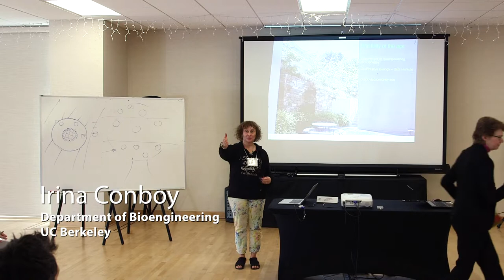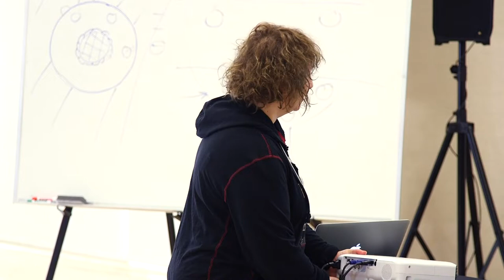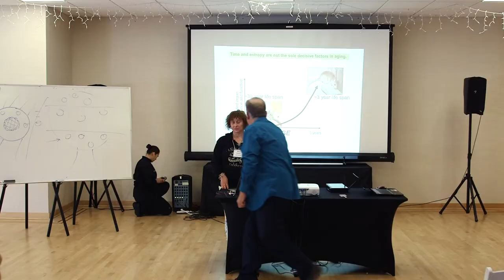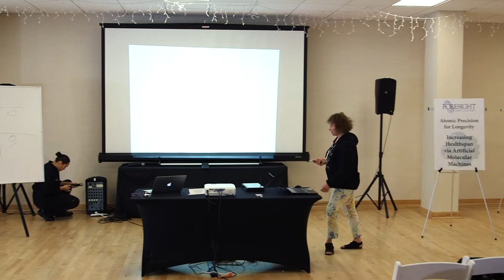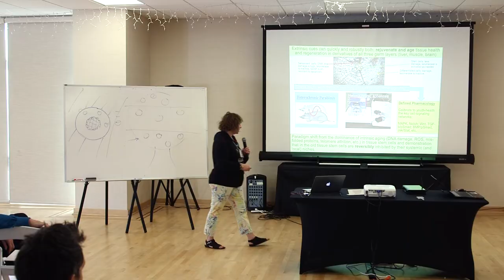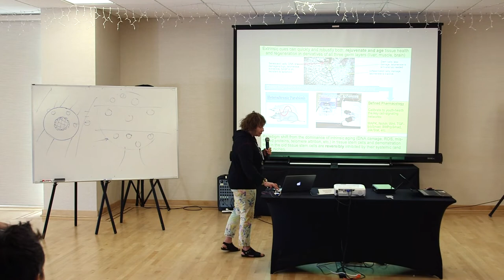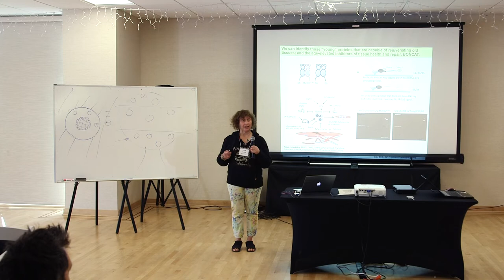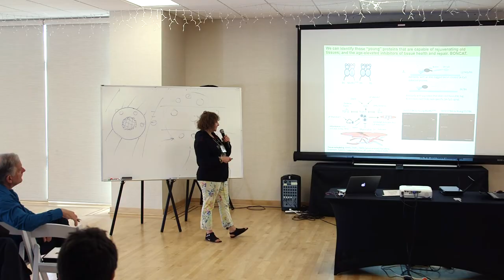Irina Conboy | Plasticity of the Age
Bird-eye view on aging and rejuvenation science given by Irina Conboy, Professor of  Bioengineering, UC Berkeley.

Recorded during the technical competition, Atomic Precision for Longevity, held September 8-9, 2018, in Palo Alto, Silicon Valley, California.

About Atomic Precision for Longevity:

Specialists in research areas related to increasing human longevity collaborated with those tackling the challenges of atomically-precise 3D structures and molecular machines, including construction pathways using biochemistry organic/inorganic chemistry, protein design, DNA objects, applied physics, molecular biology, computational chemistry, and engineering.

Areas addressed included malformed proteins, extracellular crosslinks, cell loss and atrophy, senescent cells, cancer, mitochondrial mutations, along with the roles of stem cells and gene therapy.

Participants were specifically selected to participate due to unique perspectives on these topics arising from their research.